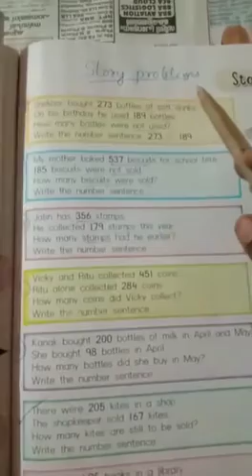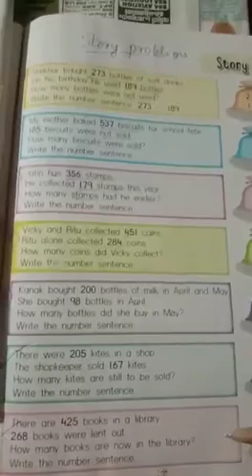Std2 maths chapter 3 subtraction part 9